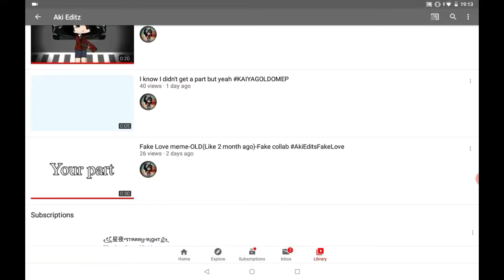SUB TO HER NOW OR I'LL HAUNT YOU IN YOUR SLEEP